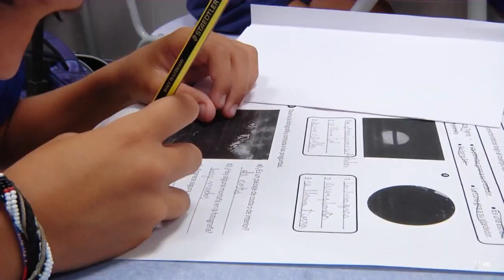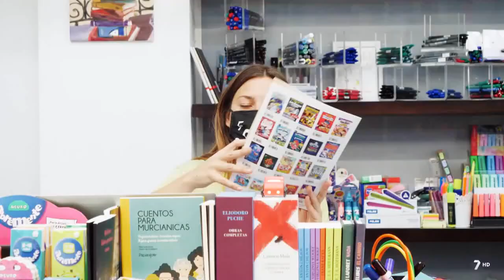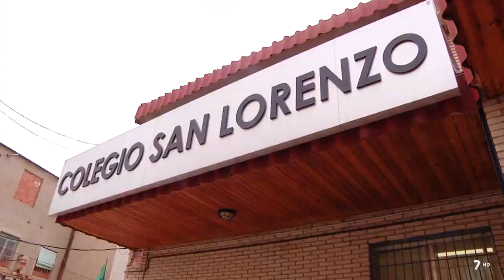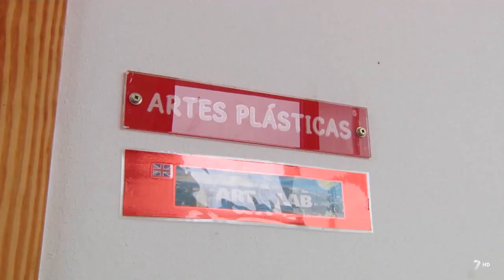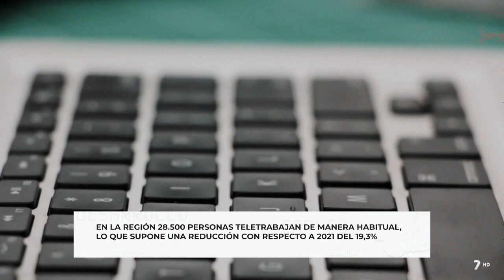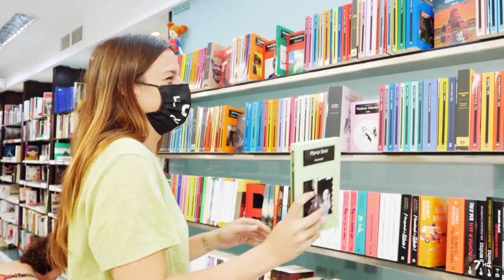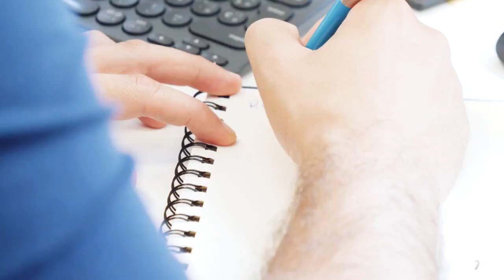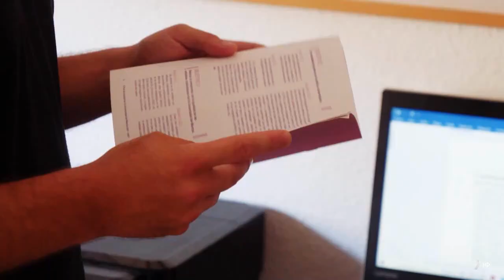PROGRAMA 18: "Una Economía Para Las Personas"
PROGRAMA 18: "Una economía para las personas" en 7 TV Región de Murcia. Programa dedicado a la Economía Social en la Región de Murcia y en el que cada semana se analizará este modelo de hacer empresa, más responsable, más comprometido y más social, con las principales organizaciones del sector como la Federación de Cooperativas Agrarias de Murcia (Fecoam), Ucomur, Ucoerm, Amusal, Fecamur, entre otras, y realizado por Verabril Comunicación & Audiovisual